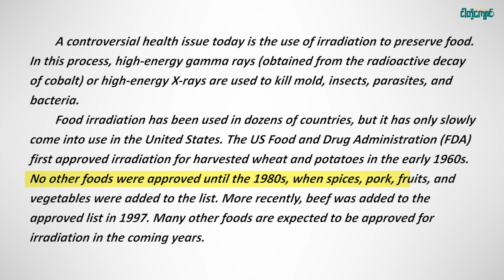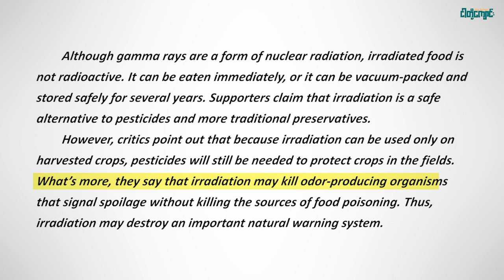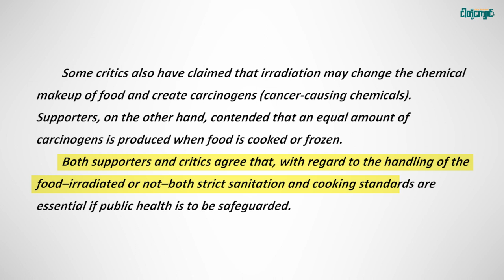Food Irradiation ✨ ✨𝐋𝐢𝐟𝐞 𝐒𝐜𝐢𝐞𝐧𝐜𝐞 (𝐄𝐩𝐢𝐬𝐨𝐝𝐞 - 12)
Food Irradiation ✨ ✨
𝐋𝐢𝐟𝐞 𝐒𝐜𝐢𝐞𝐧𝐜𝐞 (𝐄𝐩𝐢𝐬𝐨𝐝𝐞 - 12)
𝐆𝐄𝐃 𝐒𝐜𝐢𝐞𝐧𝐜𝐞 𝐕𝐢𝐝𝐞𝐨 𝐋𝐞𝐬𝐬𝐨𝐧𝐬 👨🏻‍🏫 👩🏻‍🎓